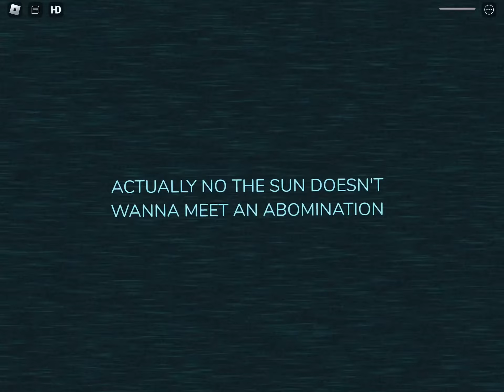guiding light's reaction when you die to timothy in roblox doors